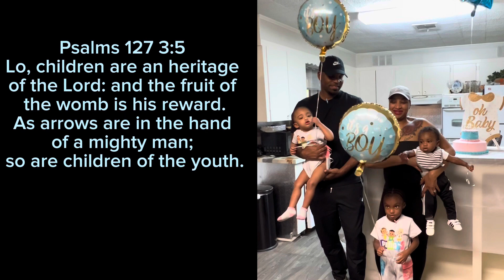Gender Reveal: The Taylor’s ~ Boy or Girl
It’s a BIG day🎉 Today we find out the gender of my friends baby. It was awesome being part of thier reveal for baby #4.

Y’all stay FABULOUS and I hope you enjoy the video! Also share the video with your family and friends

***Temu Items***
Code: apn30357

📫Send Me Something to Promote📫
Monroe, LA 71211